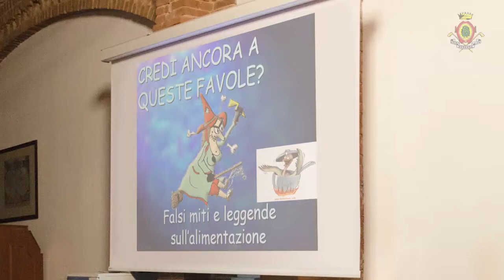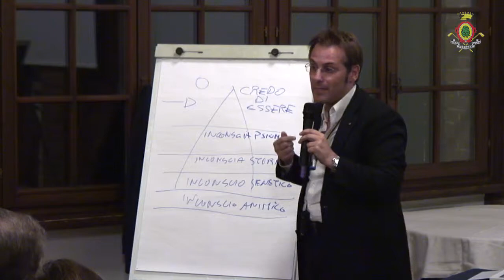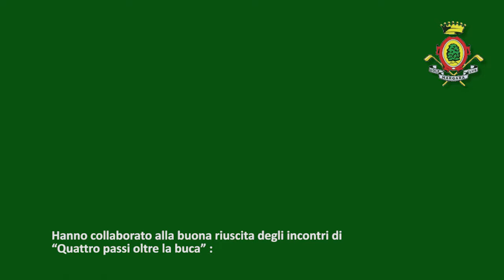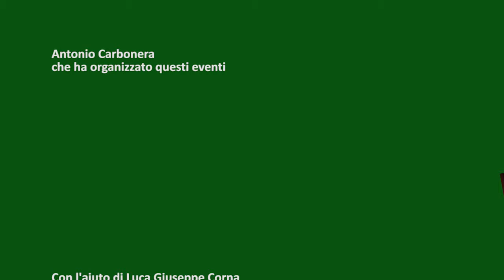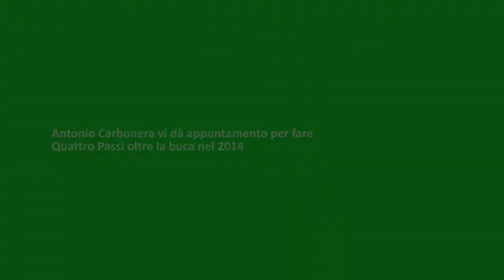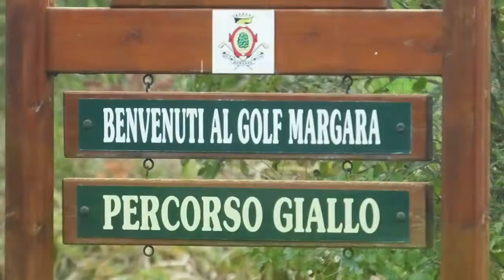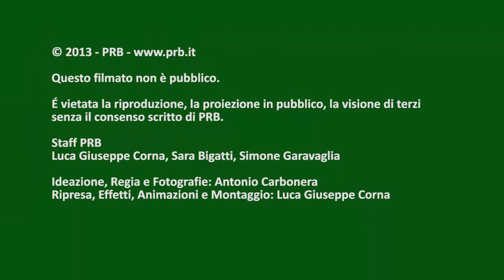QUATTRO PASSI OLTRE LA BUCA – Trailer Completo – Tutte le serate di Quattro Passi Oltre la Buca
Quattro passi oltre la buca, l’appuntamento autunnale dedicato alla cultura, nella magica atmosfera del Golf Club Margara di Fubine (AL). Nel filmato, in sintesi, tutte le videoclip delle conferenze, con grandi ospiti del mondo della cultura, dell’economia e della politica: Gabriella Salini, Alfonso Iozzo, Pietro Leeman e Arturo Vanotti, Andrea Beltratti, Armando Siri, Elsa Fornero e Paolo di Stefano.